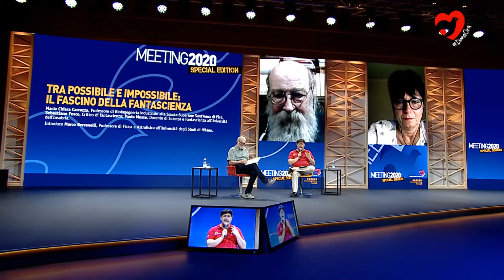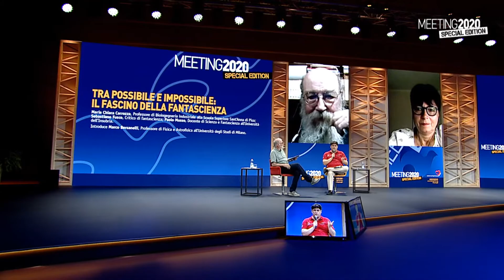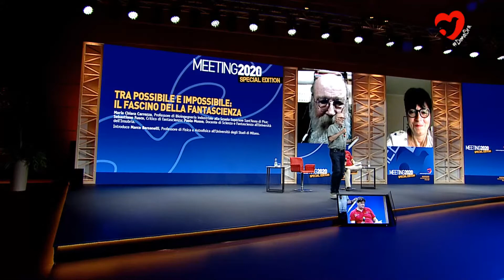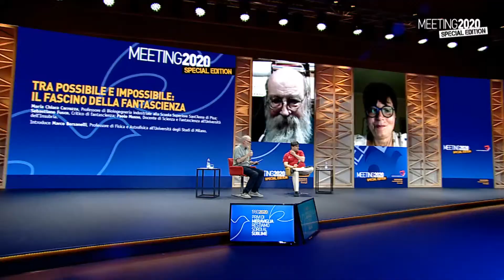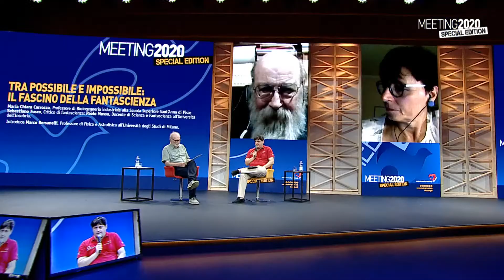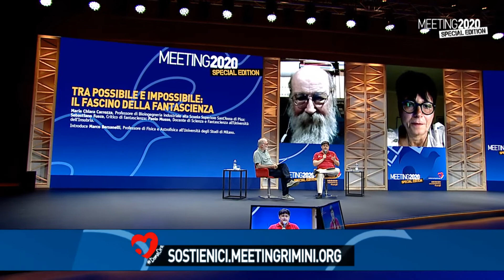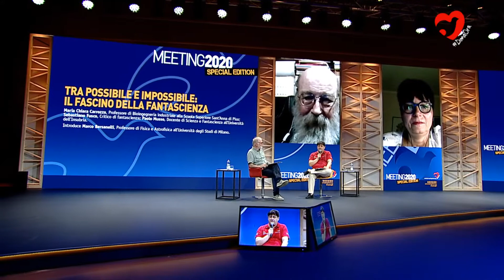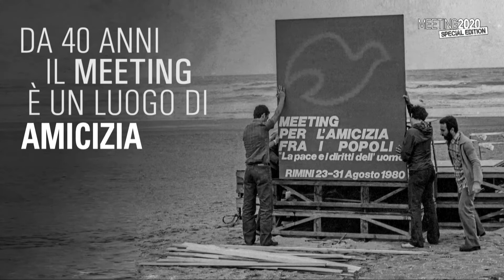BETWEEN POSSIBLE AND IMPOSSIBLE: THE CHARM OF SCIENCE FICTION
FRIDAY 21 AUGUST 2020 | 19:00 | PLENARY

Maria Chiara Carrozza, Full Professor of Industrial Bioengineering, The Biorobotics Institute, Scuola Superiore Sant’Anna, Pisa; Sebastiano Fusco, Science fiction critic; Paolo Musso, Professor of Science and Science fiction at the University of Insubria. Introduced by Marco Bersanelli, Full Professor of Physics and Astrophysics at the University of Milan.